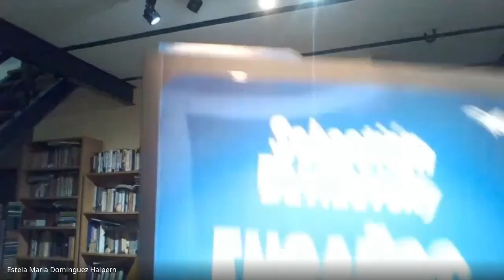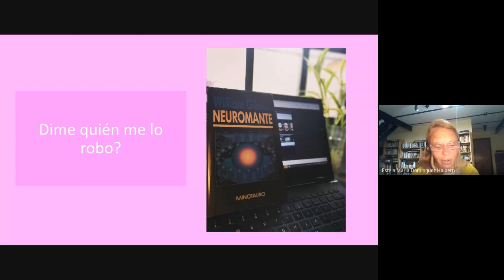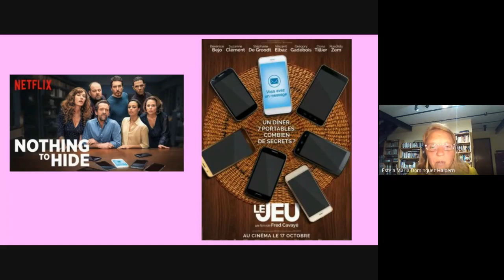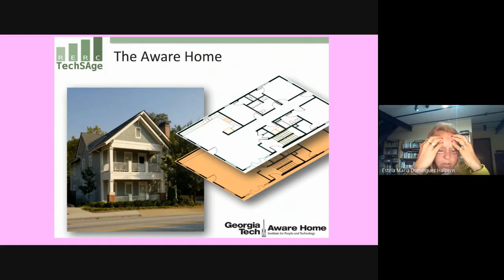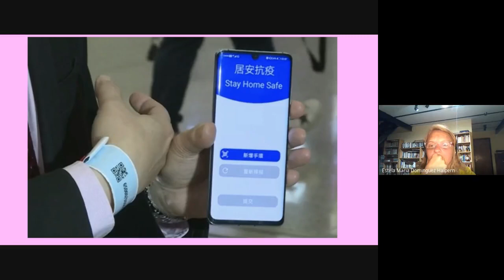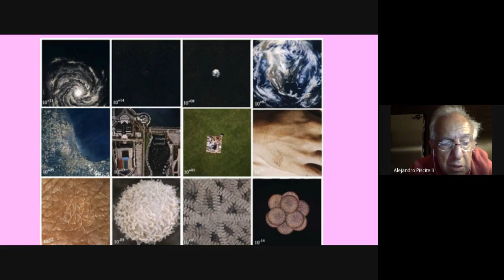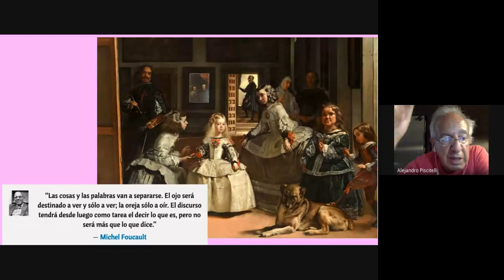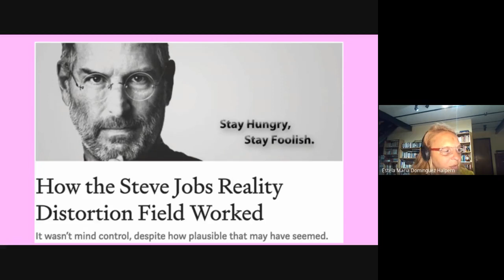Teórico Nº 13 - Capitalismo de Vigilancia Estela Domínguez Halpern y Alejandro Piscitelli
Teórico del 27/10/2020